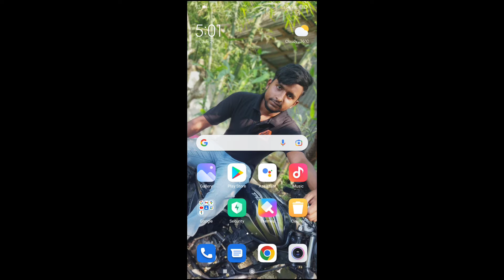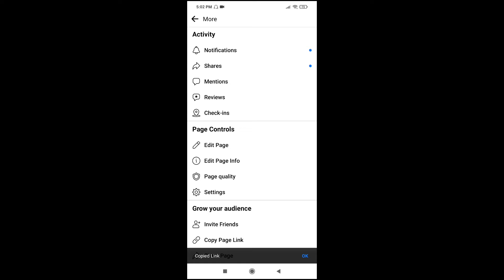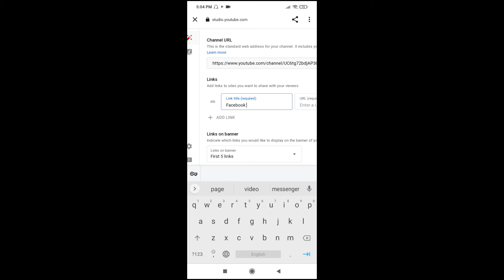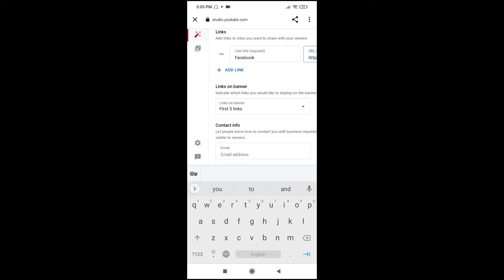how to My channel about add link কিভাবে আপনার ইউটিউব চ্যানেলের এবাউটে লিংক এড করবেন Facebook tik Tok